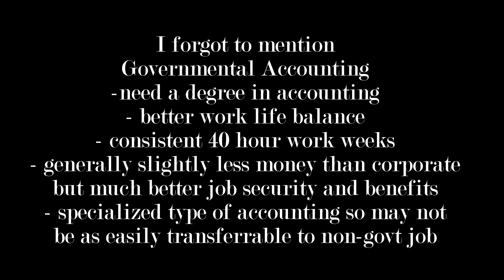Different Jobs in the Accounting Profession | CAREER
Hi y'all and Happy Sunday! Today I'm finally sharing the different jobs you can get within the accounting profession. I'll be sharing the basic job duties, education requirements, career/ salary advancement potential, travel possibilities and more. Time stamps for each section are below:

Industry (aka private accounting):
01:02 General ledger accounting
06:59 SEC or financial reporting / technical accounting
09:16 Corporate tax
10:36 Internal audit or controls

Public Accounting (aka accounting firm):
14:01 External audit
17:53 Tax
18:59 Advisory or consulting